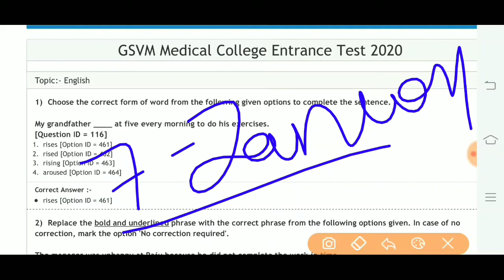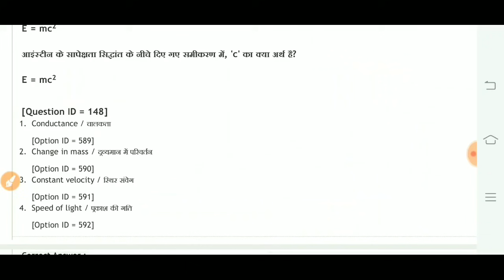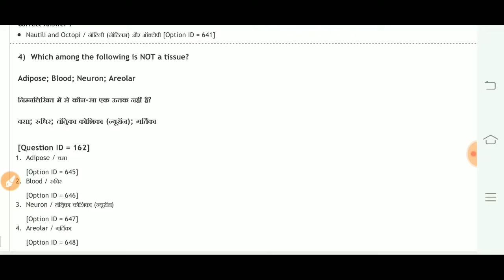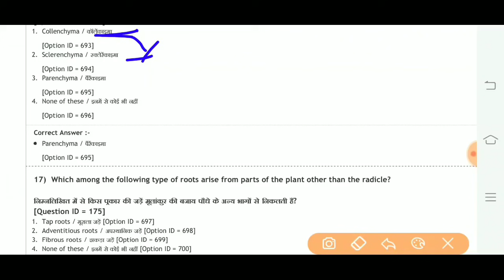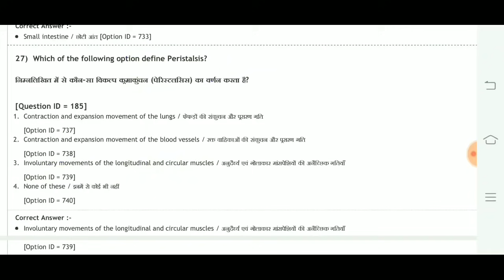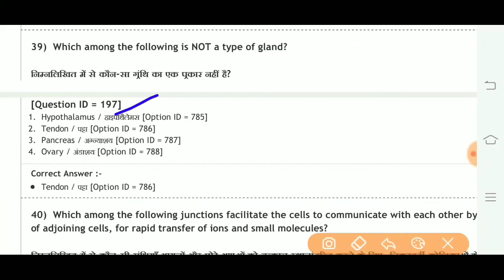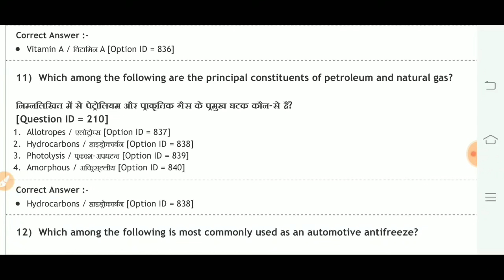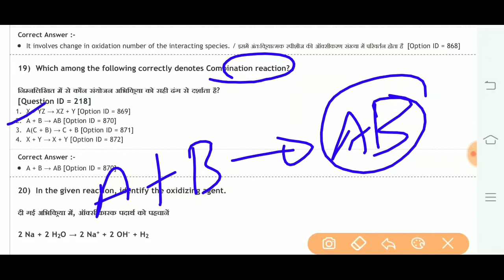gsvm bsc nursing entrance exam 2020 question paper physics biology chemistry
-सभी क्वेश्चन नर्सिंग पैरामेडिकल फार्मेसी upums cpnet प्रवेश परीक्षा के लिए काफी महत्वपूर्ण सवाल सभी है
2-ऐसे सवाल प्रवेश परीक्षा mein मिलेंगे गारंटी सौ प्रतिशत
3-प्रतियोगी परीक्षाओं के लिए महत्वपूर्ण केमिस्ट्री क्वेश्चन है जो entrance एग्जाम me पूछे जाते है

upums cppnet-2020 entrance exam video link

🎃polymer question chemistry video link.

model test paper physics,chemistry, biology
kink